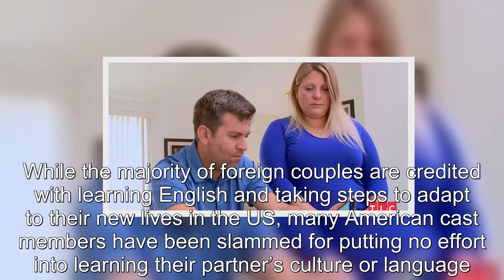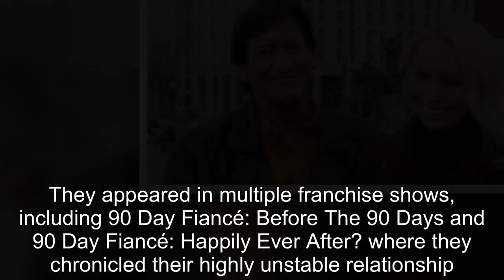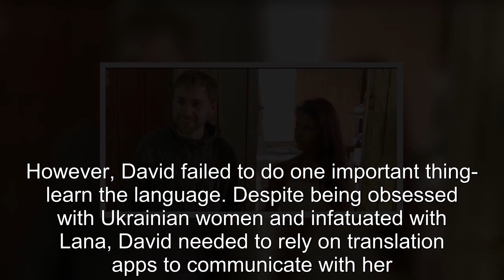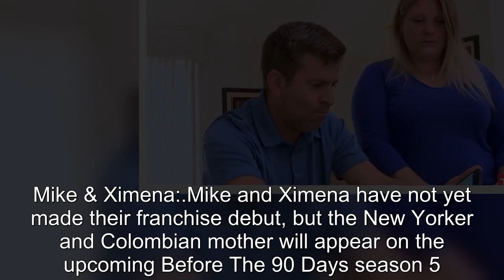90 Day Fiancé: Couples Who Relied On Translation Apps For Communication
90 Day Fiancé Couples Who Relied On Translation Apps For Communication.
90 Day Fiancé:
90 Day Fiance offers a unique look into the world of international dating and matrimony.